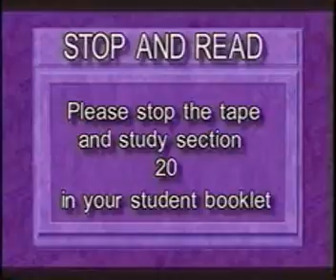Catechism Lesson 19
Deaf Pah - Luther's Catechism Lesson 19